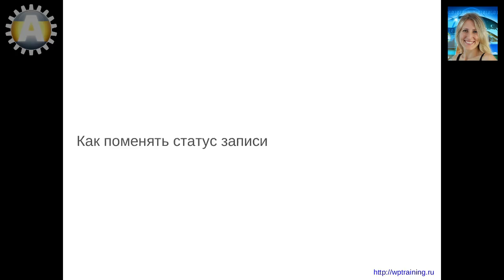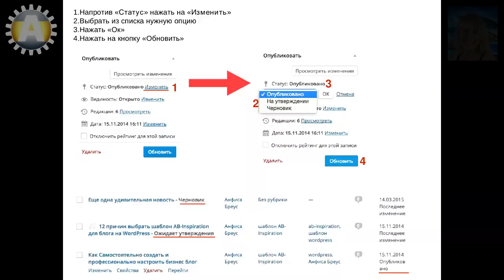Урок 16-3. Настройка записи. Блок "Опубликовать". Как поменять статус записи блога на WordPress.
Блок "Опубликовать". Как поменять статус записи блога на WordPress.